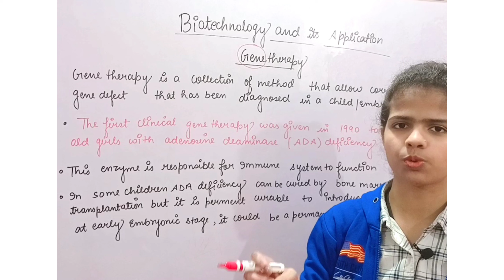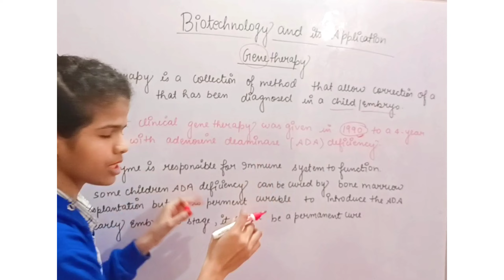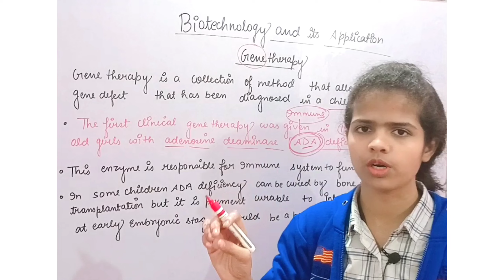Gene Therapy | Biotechnology and its Application | Class 12 Biology | Board Term- 2 | Neet2022